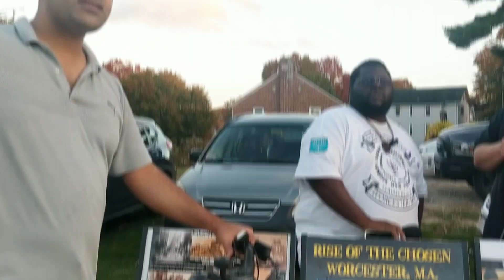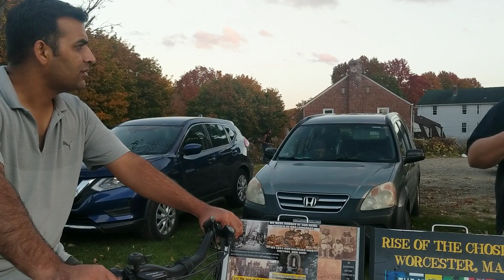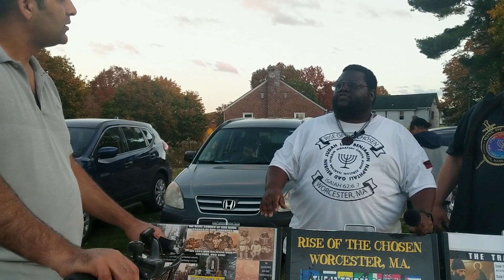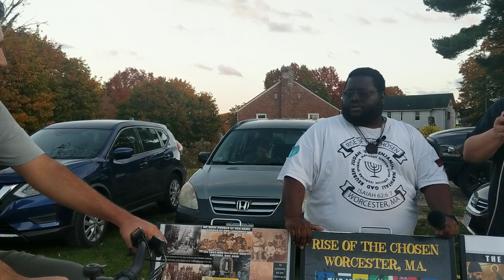Even Elam Realizes you cant Teach or Control Your Woman in this Wicked Society.